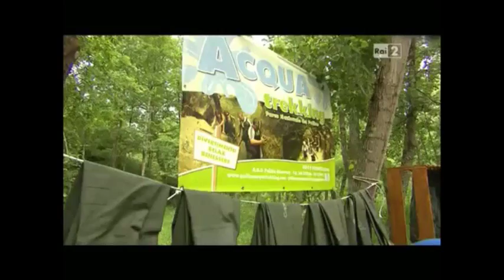Pollino AcquaTrekking su "Sereno Variabile" (Raidue)